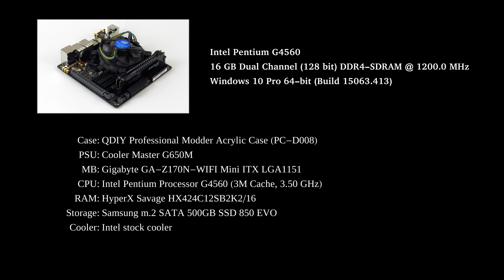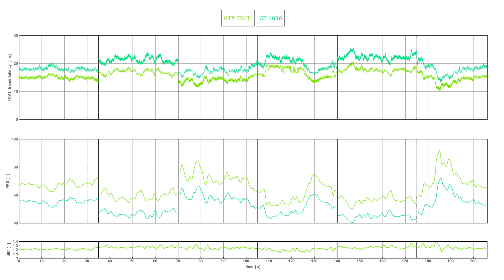GT 1030 vs GTX 750 Ti Frame Time Analysis w/ G4560 - WRC 6 [RALLY POLAND]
GT 1030 vs GTX 750 Ti BENCHMARK w/ Pentium G4560 - WRC 6 [RALLY POLAND]

Does the GT 1030 stand a chance against the GTX 750 Ti on the ultra fast stages of Rally Poland? To find out, we tackled SS Baranowo in a Ford Fiesta RS WRC in WRC 6, the official game of the FIA World Rally Championship. As usual, our benchmark sequences are made up of different camera angles - cockpit, bumper and chase.

Both cards show excellent frame times. The GTX 750 Ti has a healthy lead and can maintain higher frame rate, it averaged above 60 FPS, while the GT 1030 clocked in at 52 FPS.

0:22 2:07 FTA cockpit
0:57 2:42 FTA chase
1:32 3:17 FTA bumper
3:49 results

Entry level Intel G4560 build:
CASE: QDIY Professional Modder Acrylic Case (PC-D008)
PSU: Cooler Master G650M
MOTHERBOARD: Gigabyte GA-Z170N-WIFI Mini ITX LGA1151
CPU: Intel Pentium G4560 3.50 GHz
GPU: MSI GT AERO ITX 2G OC
GPU: MSI GTX 750 Ti 2GD5/OCV1
RAM: HyperX Savage 16GB (2X8GB) DDR4 2400MHz
STORAGE: Samsung m.2 SATA 500GB SSD 850 EVO
COOLER: Intel stock cooler
WHEEL: Logitech Driving Force GT

A dedicated recording PC with a capture card was used to save the game footages and consequently no performance penalty was incurred on the reviewed systems. For convenience, games are installed on an external SSD and connected to the reviewed PC.